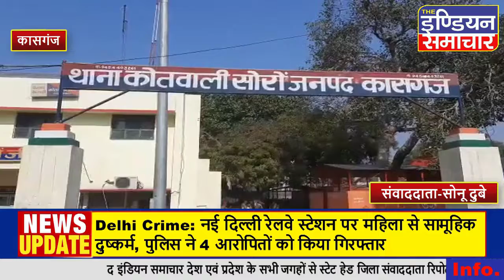कासगंज जनपद के सोरों कोतवाली क्षेत्र में एक नव विवाहिता की संदिग्ध परिस्थितियों में मौत